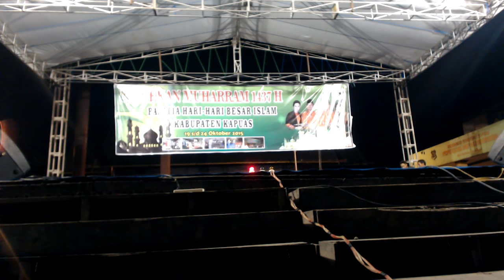Lomba Da'i - Pekan Muharram 1437 H (8)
20 Oktober 2015